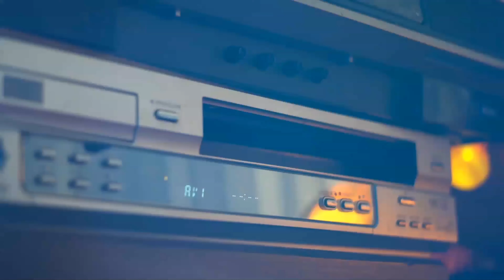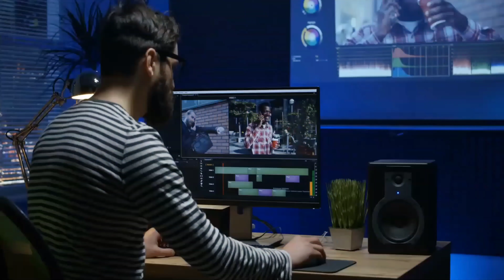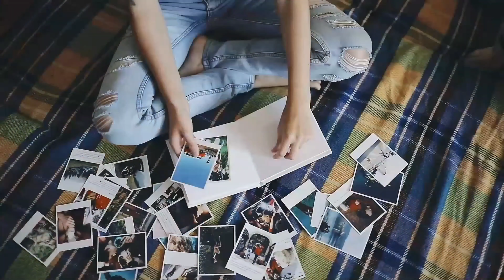Ways To Preserve Your Family History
You don’t have to be the scion of an old-money dynasty to have a family history worth preserving. The snapshots of dance recitals, the tapes of first birthday parties, and the books that pass through the generations all compose an estimable family lore—one that you should do your part to maintain as technology changes and the passing of time slowly wears away the paper and plastic of our tangible reminders. Here are three ways to preserve your family history against that passing of time.